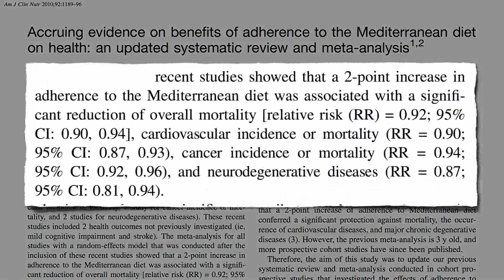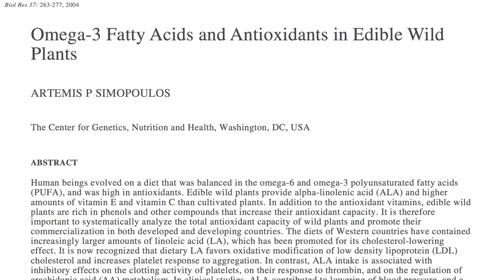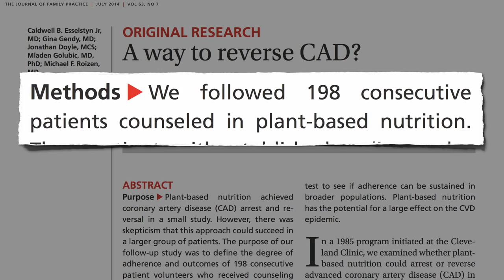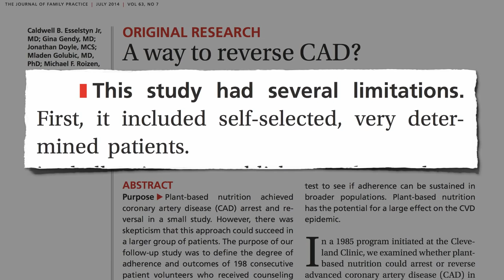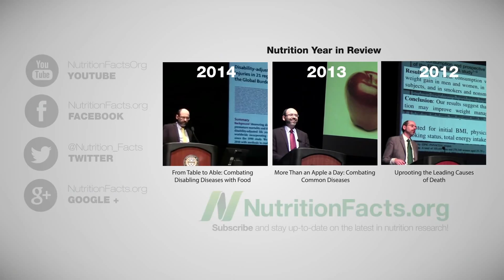איזו תזונה הכי בריאה אחרי התקף לב?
בתקופה האחרונה עולה קרנה של "התזונה הים תיכונית" בעקבות מחקרים שהראו כי ביכולתה להפחית משמעותית את הסיכון למחלות שונות, ובעיקר מחלות לב וכלי דם. תזונה ים תיכונית שמה דגש על מזונות מהצומח - בעיקר דגנים מלאים, קטניות, פירות וירקות וכן צריכה תדירה של דגים וצריכה מתונה של גבינות קשות.

בדומה לתזונה זו, תזונה טבעונית המבוססת על מזונות מלאים מהצומח, המכונה גם Plant Based Diet, היא כמעט בגדר קונצנזוס בעולם הרפואה כאחד משינוי הרגלי אורח החיים המפחית משמעותית את הסיכוי לפתח מחלת לב.

אם כך - מה קורה כשמשווים ראש בראש את שני משטרי התזונה הללו?

דוקטור, מה כדאי לאכול?​
חלק מהמקורות דורשים גישה למאגרי מידע אוניברסטאיים.
אם ברצונכם לקבל מאמר מהרשימה, פנו בהודעה פרטית אל הדף.